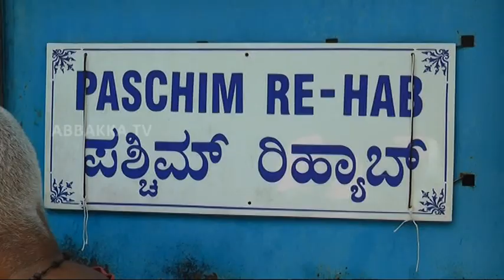ಹೆಲ್ಪ್ ಇಂಡಿಯಾ ಫೌಂಡೇಶನ್ ವತಿಯಿಂದ ಆಶ್ರಮದಲ್ಲಿ ಈದ್ ಆಚರಣೆ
ಸೋಮೇಶ್ವರ ನೆಹರೂ ನಗರದ ಪಶ್ಚಿಮ್ ರಿಹಬ್‍ನಲ್ಲಿ ಈದುಲ್ ಫಿತರ್ ಅಂಗವಾಗಿ ಆಶ್ರಮವಾಸಿಗಳಿಗೆ ಅನ್ನದಾನ